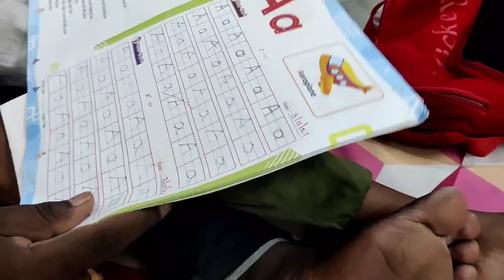😍పెళ్లి తరువాత తల్లి కొడుకులు ఇలా/😢అత్తయ్య ని కోపడ్డాను/😊తెజూ homework/😉అత్త కోడళ్ల tea ముచ్చట్లు